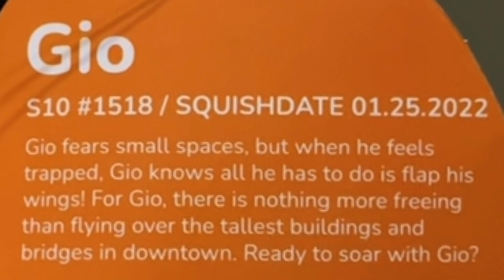Halloween🎃Squishmail🤩Package Opening! 3 NEW!✨2023 Squish from Amazon & Mercari! + REVIEW!🧡🖤